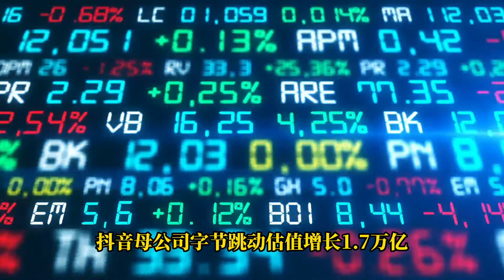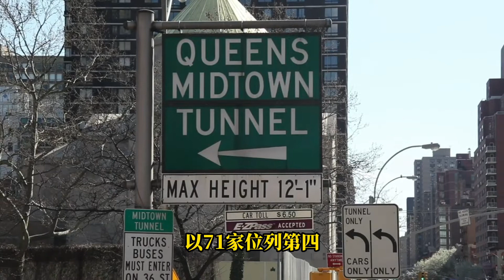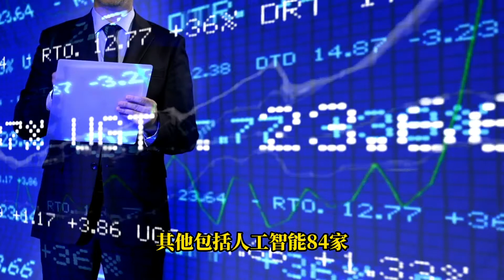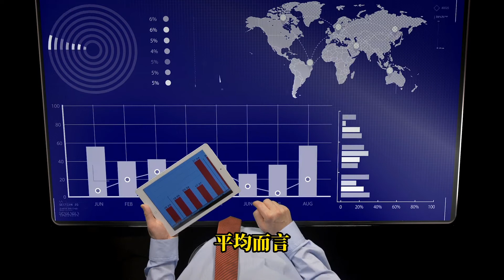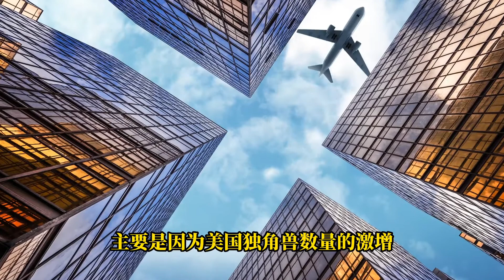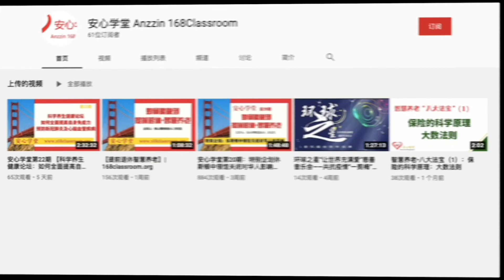学堂百科EP29：揭秘全球最成功的创业企业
安心学堂系列知识免费课程，每周六同样时间进行，每期主题及内容不一样，一次报名，终身享用。Zoom ID：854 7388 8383